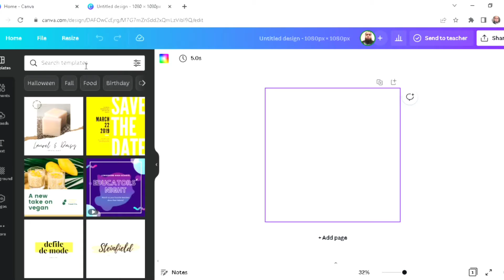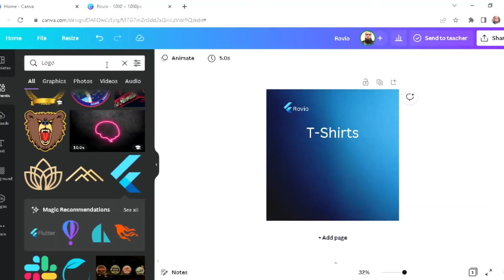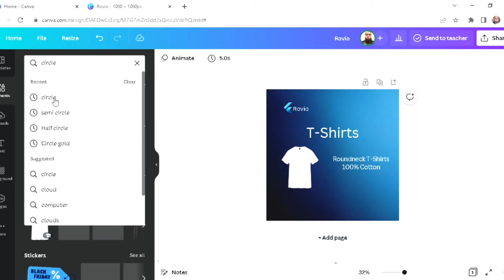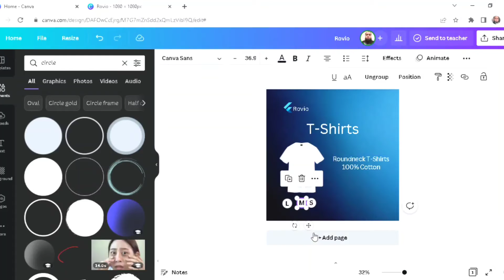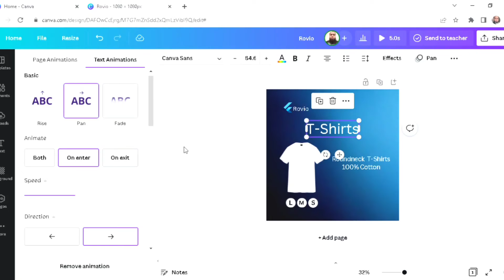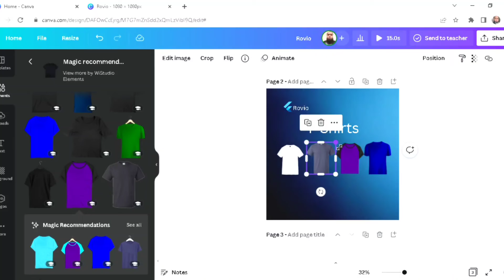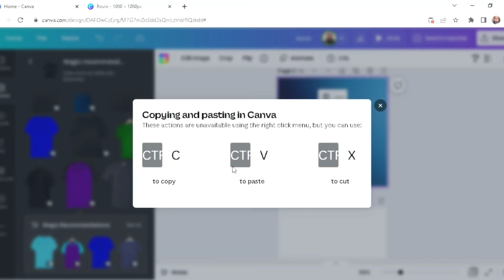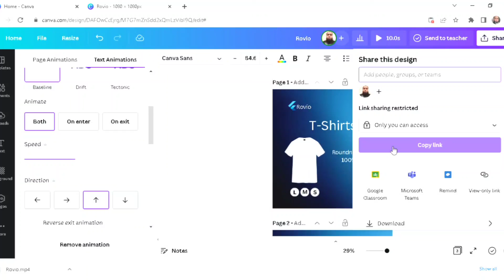How to make Facebook ads using canva, step by step tutorial for making Facebook ads with animation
How to make Facebook ads using canva, step by step tutorial for making Facebook and Instagram ads with Animations.

In this video you will learn to make Facebook ads using Canva.

You may use the built-in canva templates to make Facebook or Instagram ads easily.

I have used blank template with custom size 1080×1080.

This size will give you a perfect squared image.

Follow these steps and you will be able to create Facebook ads with Animations.

You may use your own logos, pics and PRODUCT.

You may use any free online app to remove background from your image.